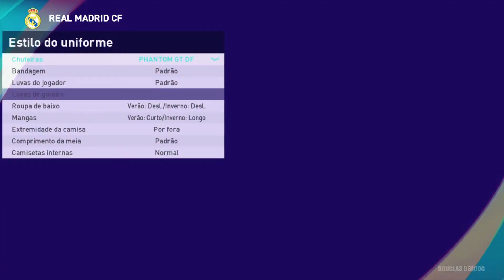Aurelien Tchouameni PES2021 Real Madrid Efootball 2023